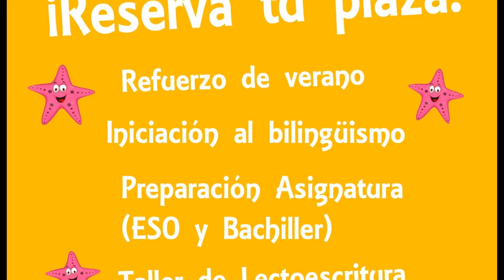30 junio centro idiomas guadalquivir